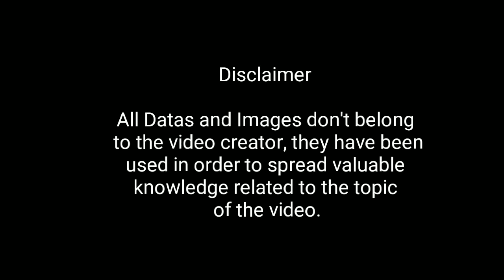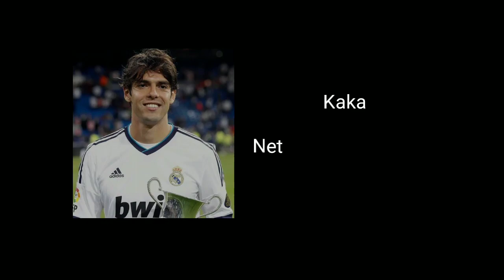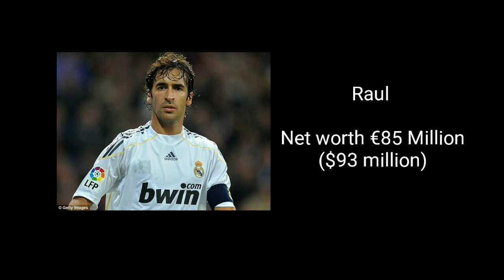Top 10 Richest Football Players 2018 | FIFA World Cup| Latest Report